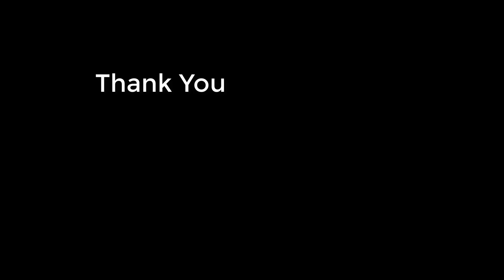Tulsa's Clary Sage Runway Show - Fashion show Uniquelahoma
We did a featured article on the Clary Sage Runway Show on Uniquelahoma you can find it

AMENITIES
ADA

Highway Corridors (within 5 mi.): US-412, US-75

HOURS
8:00pm

PRICING
GENERAL ADMISSION TICKET
$50
This general admission ticket gets you into the hottest fashion show in Tulsa and the first-ever fashion show at the Cains Ballroom!

DIRECTIONS
Take I-44 E to MLK Jr Blvd in Tulsa and take exit 6A from I-244 E. Take E Cameron St 0.4 mi to N Main St.

An unforgettable fashion experience featuring the creative talents of the Fashion Design students of Clary Sage College. All proceeds benefit the mission of Community HigherEd, a 501c3 Non-Profit, through scholarships and service